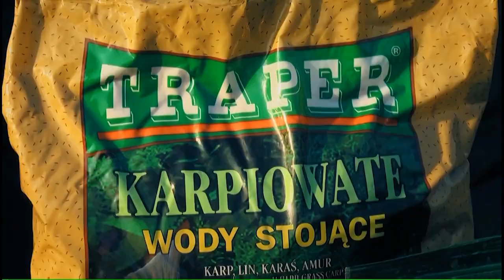Mincinoșii - 28 noiembrie 2021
Echipa "mincinoșilor", completată cu jurnalistul și pescarul Dan Chilom, a făcut o partidă de toamnă pe celebrul carpodrom Dyno Lake.

Răzvan Ulmeanu prezintă montura "fluture" pe care am folosit-o pentru a păcăli câțiva dintre crăpcenii de la Dyno.

Ultimul episod al dialogului pescăresc dintre THL și Andrei Vlădeanu.